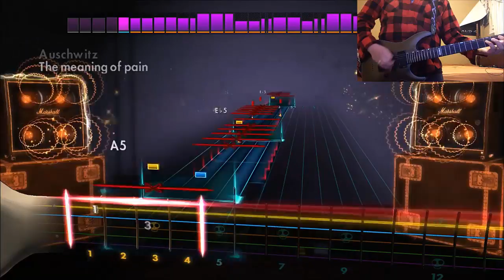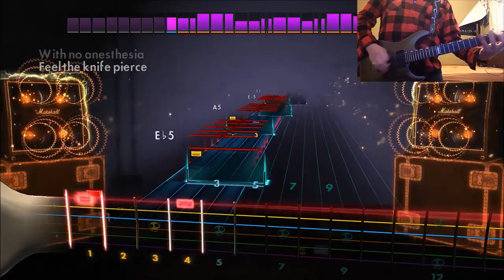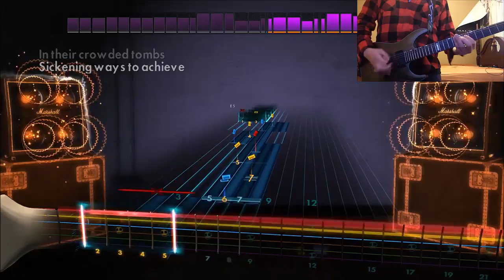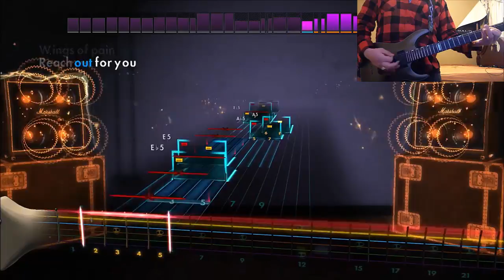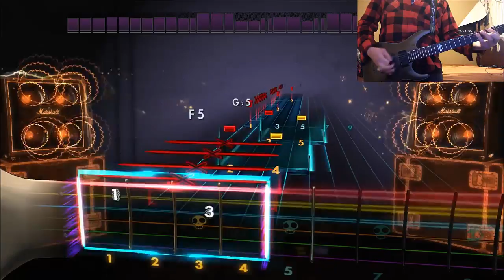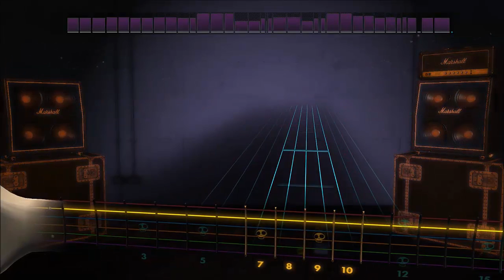Slayer - Angel of Death (Guitar Cover) Cover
Using Rocksmith 2014